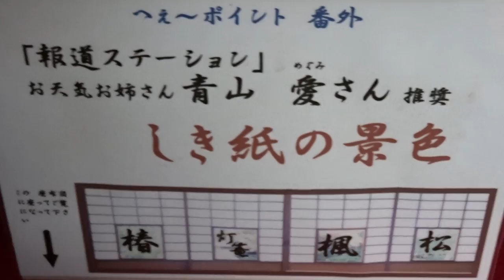泉湧寺の紅葉 東山区 京都